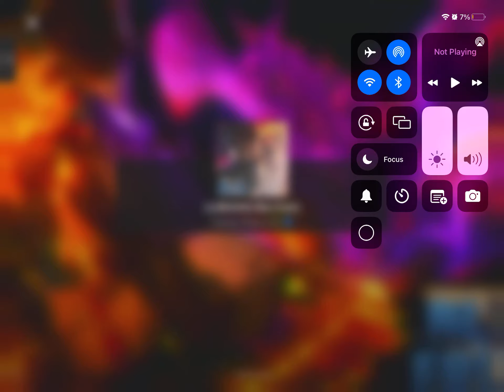Light fruit! (Blox fruit vid)